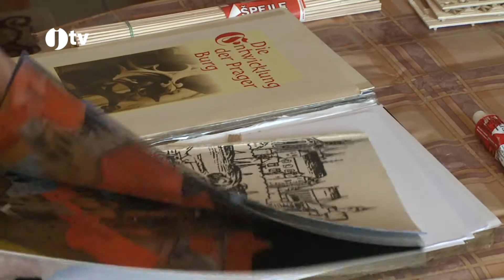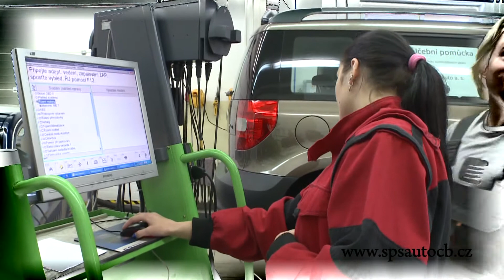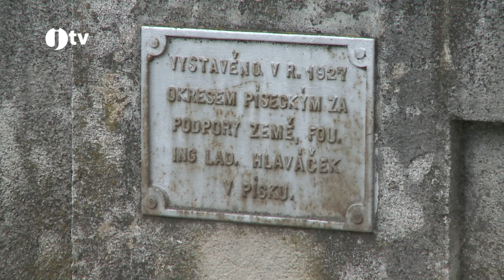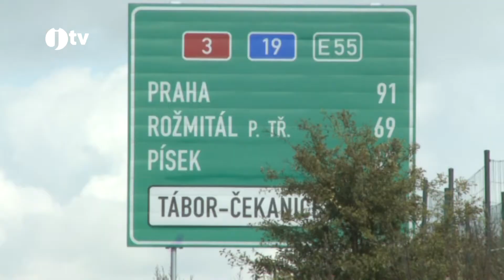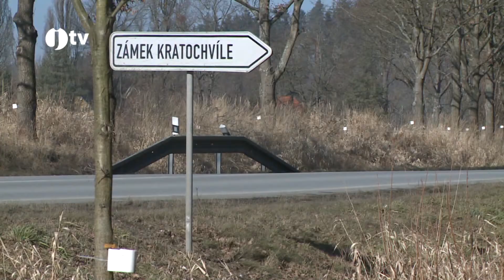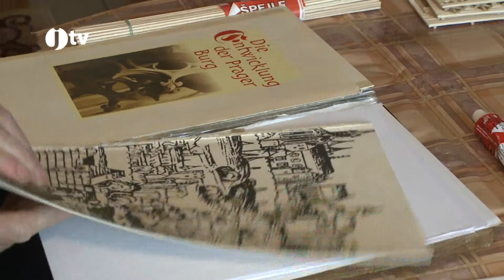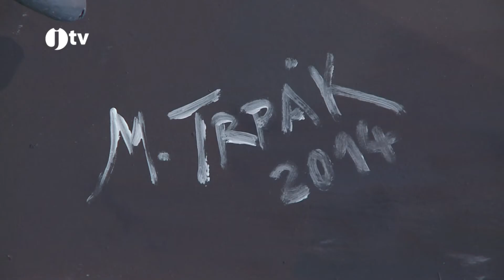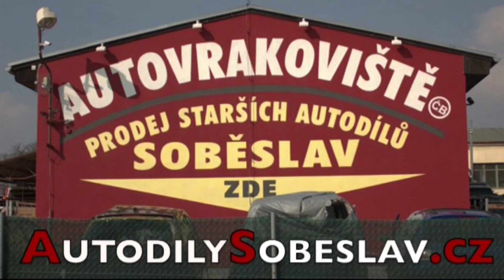Jihočeská televize 1. 3. 2014